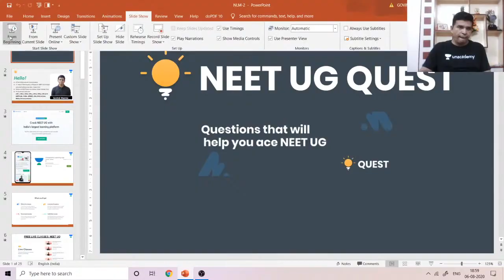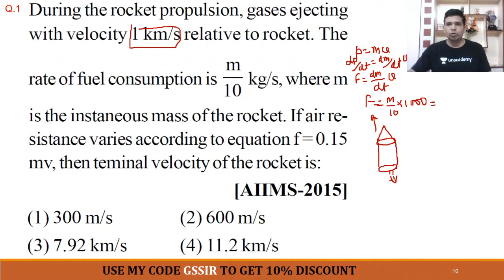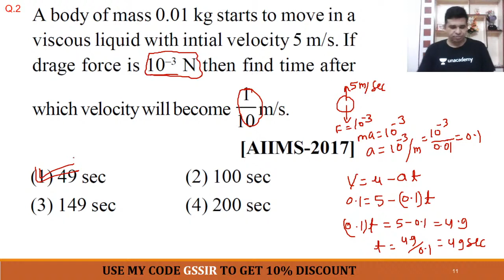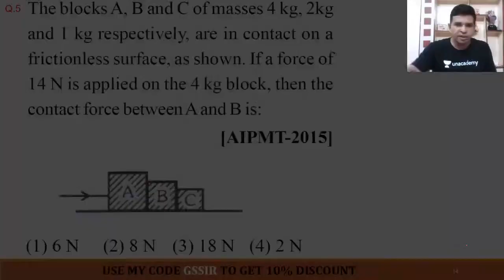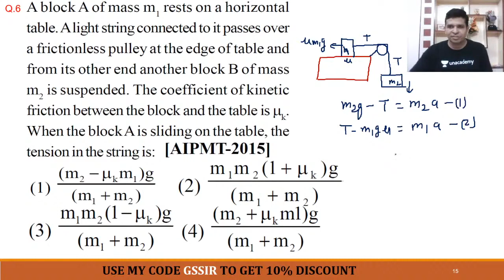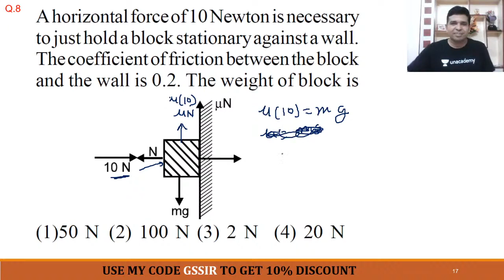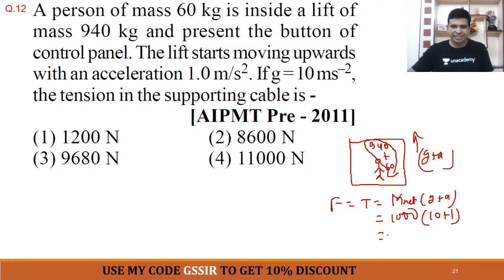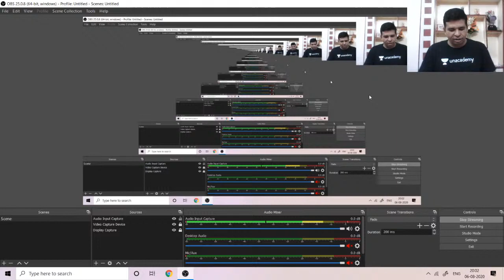Newton Laws of Motion PYQ | Part 2 | NEET Physics | NEET UG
This session starts with a discussion on Newton Laws of Motion PYQ, Part - 2. NEET UG Quest is your one-stop solution to all the questions (MCQs, PYQs & Question Analysis).

Govind Sharma and other top educators are teaching live on Unacademy.

Unacademy Subscription Benefits:

1. Learn from your favorite teacher
2. Dedicated DOUBT sessions
3. One Subscription, Unlimited Access
4. Real-time interaction with Teachers
5. You can ask doubts in a live class
6. Limited students
7. Download the videos & watch offline